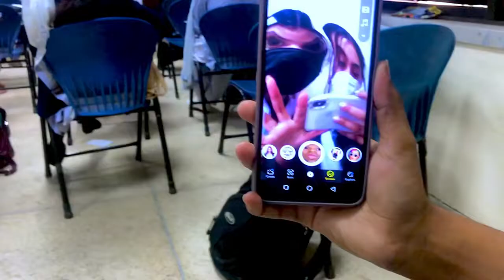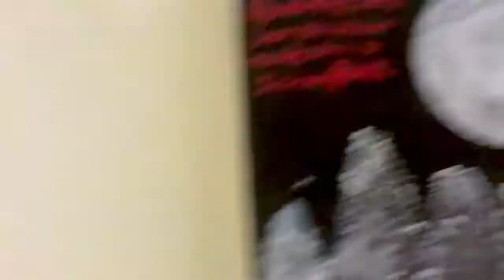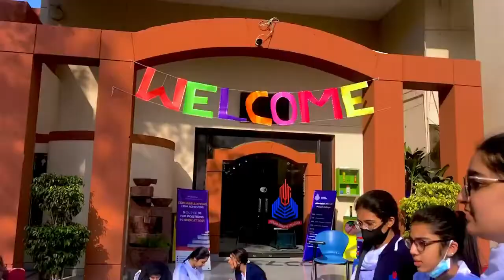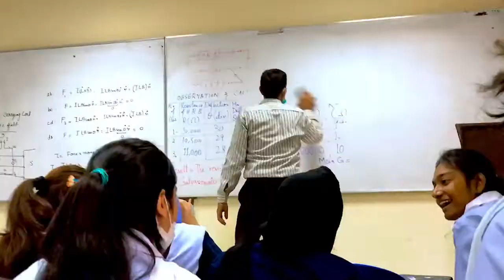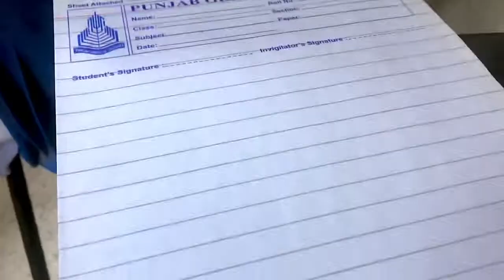Punjab College Vlog# 4 | Punjab College Girls | PGC